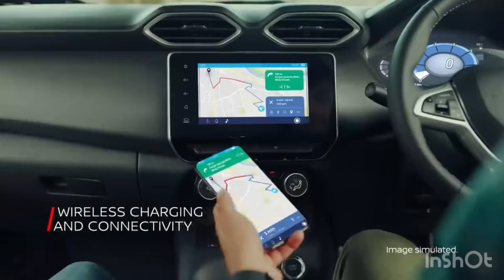2024 Skoda New Compact SUV Leaked❤️Skoda KYLAQ Launch Date in India❗️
2024 Skoda New Compact SUV Leaked❤️Skoda KYLAQ Launch Date in India❗️

Keywords-

2024 Skoda New Compact Suv Leaked
Skoda Compact SUV Launch.